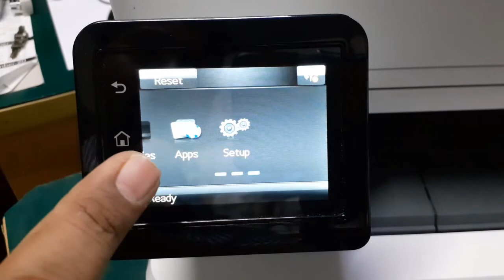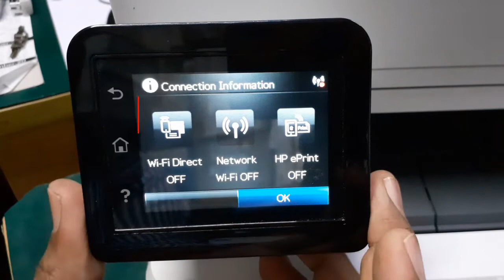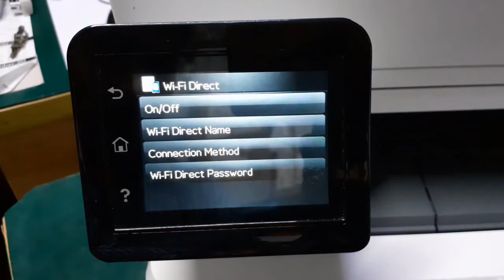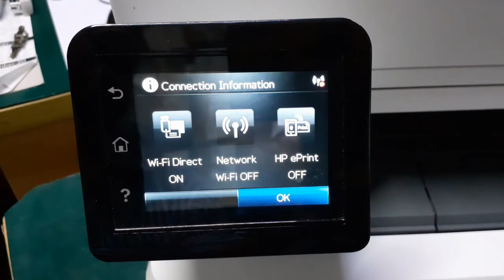How To WiFi Direct On and password HP LaserJet Pro MFP M426fdw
hp LaserJet hp inkjet hp inktank hp ScanJet hp designjet hp digital sender hp enterprise প্রিন্টারের যেকোনো সমস্যার জন্য আমার সাথে নিচের নাম্বারে যোগাযোগ করতে পারেন।